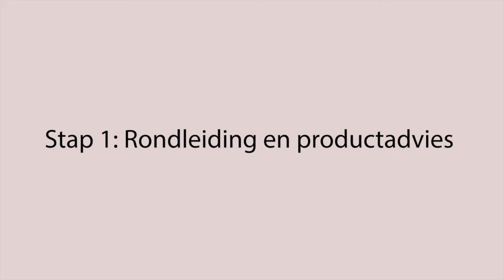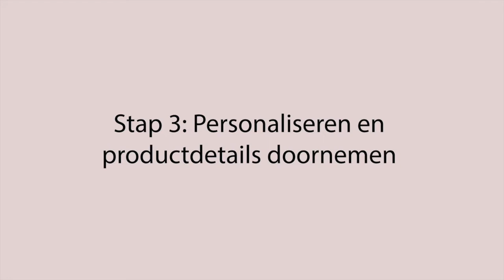Online adviesgesprekken bij onze specialisten